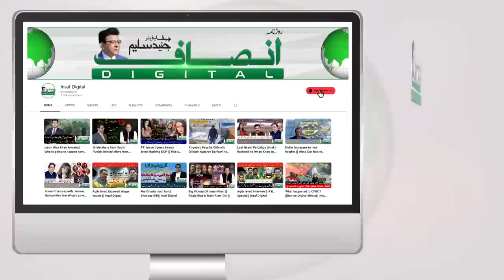"Laado Nani" ki Konsi Khawish Puri Na ho saki?|| Junaid Saleem Vlog|| Insaf Digital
In this video Junaid Saleem discussed about police operation at zaman park and also described how Interim Goverment playing on the orders of PDM and specially Mariam Nawaz.